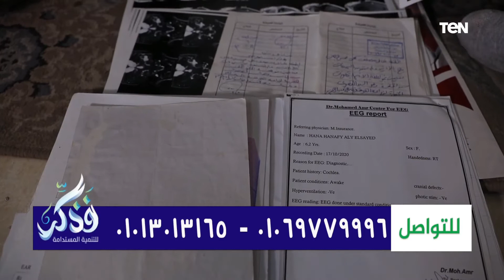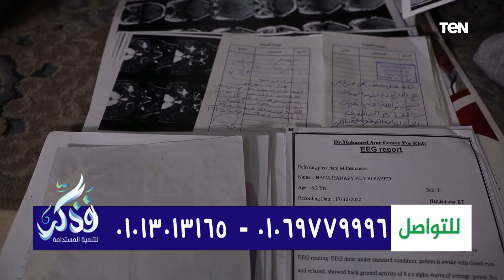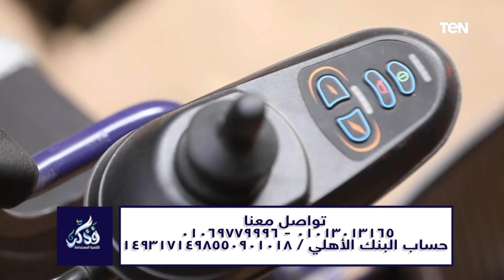جهود مؤسسة فذكر في أعمال الخير ومساعدة المحتاجين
بيت_دعاء | جهود مؤسسة فذكر في أعمال الخير ومساعدة المحتاجين مع الشيخ أحمد المالكي